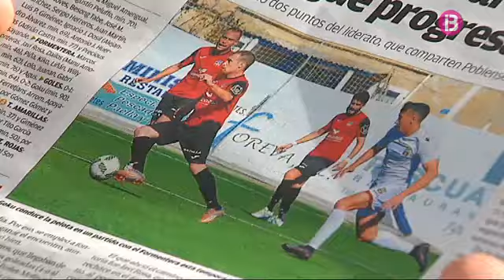Tres sevillans del Formentera volen assaltar el Sánchez Pizjuán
Fins a sis jugadors del Formentera varen nèixer a Andalusia. Per a tots ells el partit serà ben especial. D'aquests sis, Juanan, Marcos Contreras i Lolo són nascuts a Sevilla. Tota la família de Juanan és sevillista perquè el seu pare va jugar al Sevilla sis temporades. Des d'abans del sorteig, el davanter ja somiava amb aquesta eliminatòria.